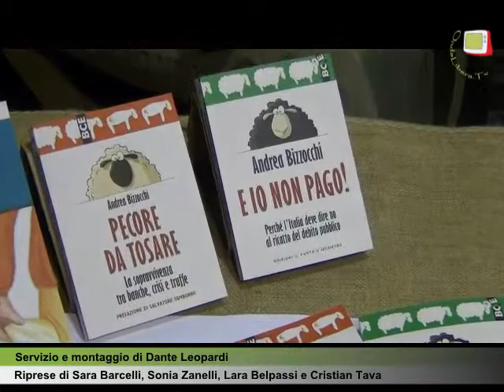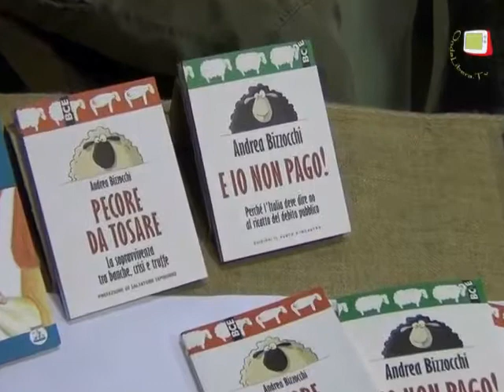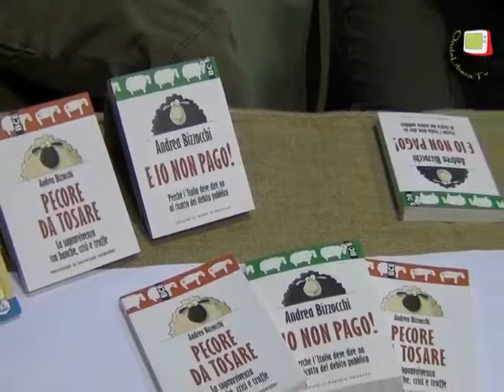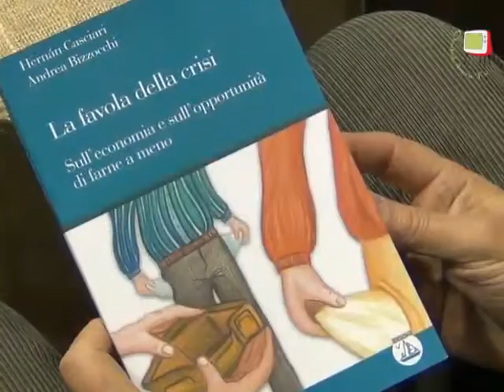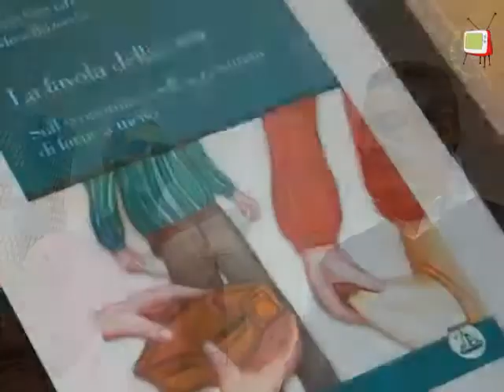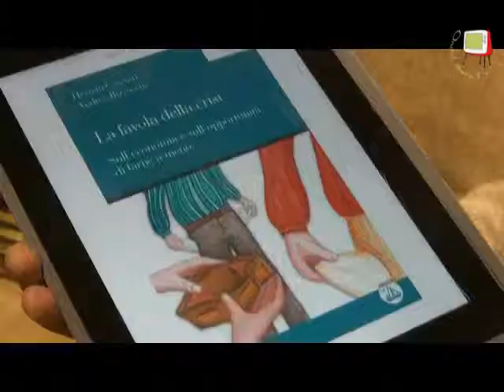Fano - Emporio Andrea Bizzocchi ci parla di debito pubblico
Andrea Bizzocchi conclude il ciclo di incontri sulla moneta, parlandoci di debito pubblico.
Ricordiamo che Andrea Bizzocchi è autore di molti libri sul tema tra i quali ricordiamo "Pecore da Tosare", "E io non pago" e l'ultimo in ordine di tempo "La favola della crisi".